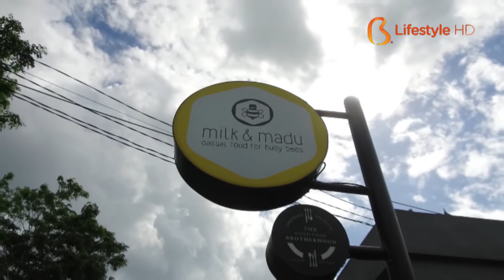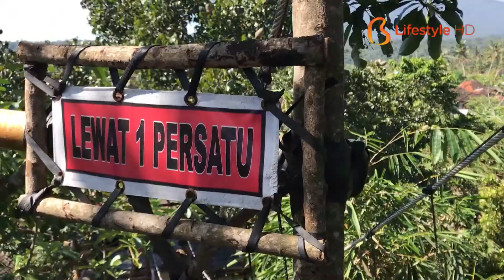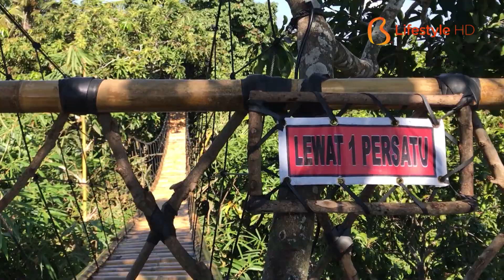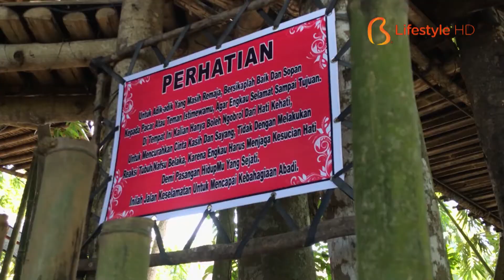Bali AM:PM 62.1 - Temega Tree House